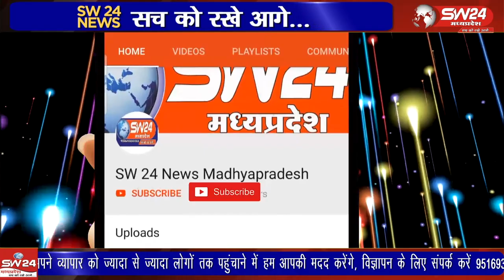खरगोन के ऐश्वर्य तोमर ने शूटिंग क्षेत्र में एक अलग ही मुकाम हासिल किया जिसे देख हर कोई दंग रह गया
खरगोन के ऐश्वर्य तोमर ने शूटिंग क्षेत्र में एक अलग ही मुकाम हासिल किया जिसे देख हर कोई दंग रह गया बताया जा रहा है  इजिप्ट कंट्री में 20 से 25 देशों के प्रतिभागियो ने हिस्सा लिया